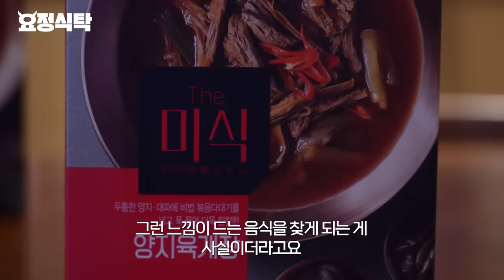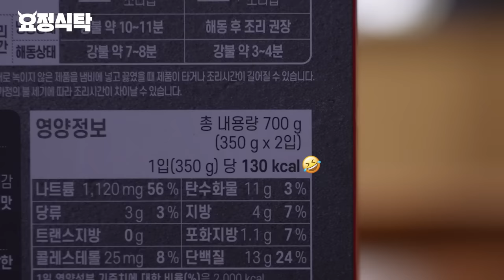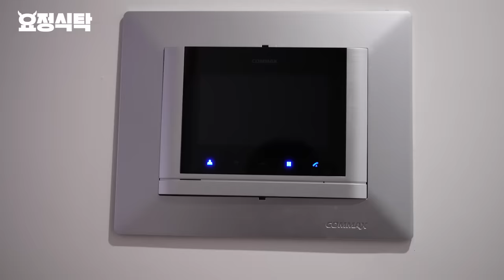[sub]편하게 하자니까 자꾸 여기서 🎉최초공개🎉 하려는 아이들ㅠ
애들아 맛있게 먹어줘서 고마워!! 여러분들도 꼭 해먹어보세요 진짜 오늘 요리 맛있어요!

🎉요정曰: "먹어본 간편식품 중에 가장 건더기가 많고, 맛있다"가 궁금하다면🎉

00:00 하이라이트
01:02 오프닝
05:46 세형, 성재 입장 및 토크